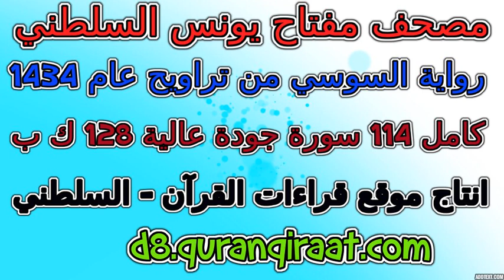مصحف مفتاح السلطني رواية السوسي تراويح عام 1434 سورة 015 الحجر